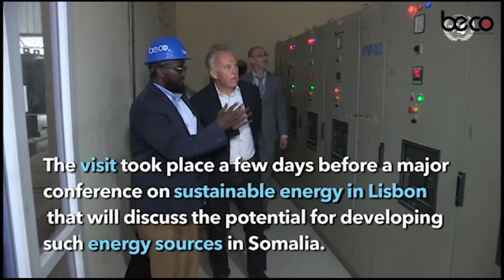Muwaadiniin Soomaaliyeed oo dhawaan u Geeriyootay dhaawac ay Kooxo Burcad ah u geysteen ayaa...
Muwaadiniin Soomaaliyeed oo dhawaan u Geeriyootay dhaawac ay Kooxo Burcad ah u geysteen ayaa lagu wadaa in meydkooda loo qaado Soomaaliya.